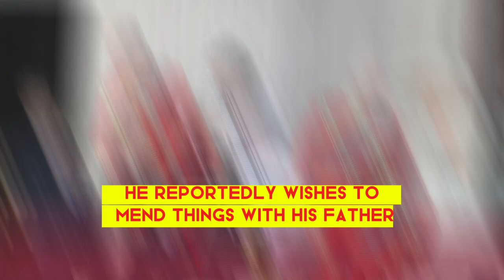Royal Secrets Exposed: Queen Camilla's Comments on Prince Louis Stir Controversy!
In this episode of The Celebrity Talk Show, we delve into the latest controversy shaking the royal family, as Queen Camilla's surprising comments about Prince Louis spark debate. The British royal family is no stranger to internal drama, and this time it's centered around remarks comparing Louis to Prince Harry. As royal news spreads, the Windsor household faces yet another challenge. Tune in for exclusive insights into the reactions from the UK royal circles, and stay updated on the British royals, from princes and princesses to the king and queen. Don't miss the latest UK news and royal headlines!